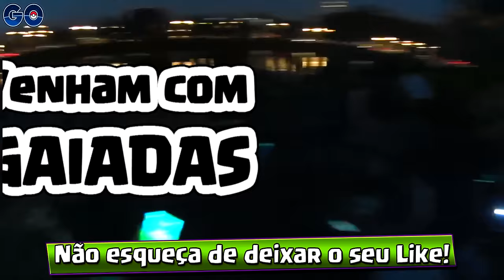A MAIOR MULTIDÃO JÁ VISTA ATRÁS DE UM POKEMON RARO NO IBIRAPUERA #13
A MAIOR MULTIDÃO JÁ VISTA ATRÁS DE UM POKEMON RARO NO IBIRAPUERA!!!

"BRUNOCLASH"

GEEKSTER BRASIL

"BRUNOCLASH"

Música da Intro:
50 Cent - In Da Club

“Go Clash”